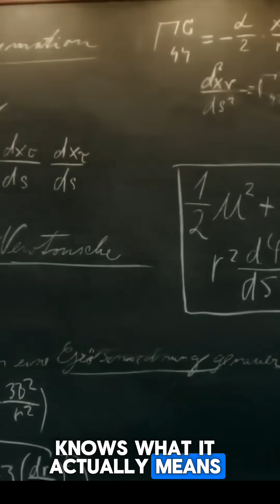What is E=mc^2?